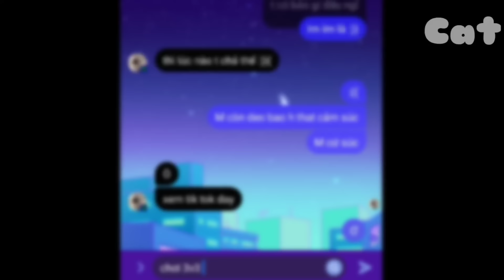3v3.exe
Hi  bro  !! Xin chào

  Link nhạc :
- Mii chanel
- Đoạn tuyệt nàng đi
- Chạnh lòng thương cô 2
 - Splatoon 2 Octo Expansion  Fly Octo Fly  Ebb  Flow Remix

Liên Quân exe
Hài Liên Quân
florentino exe
florentino có ny
con lính cầm kiếm có ny
3v3 exe